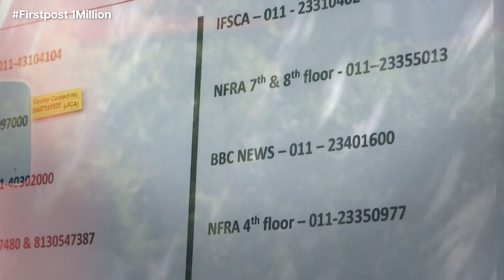Manchester United Weighing $6 Billion Qatari Sale: Report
English football club Manchester United is negotiating granting exclusivity to the consortium led by Qatar's Sheikh Jassim bin Hamad al-Thani in talks to sell itself for more than $6 billion, people familiar with the matter on June 15.